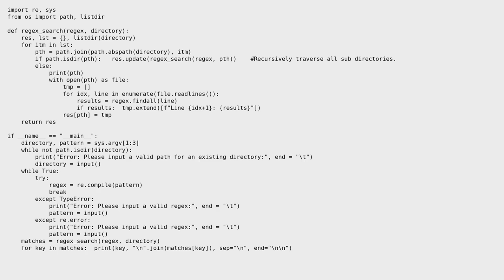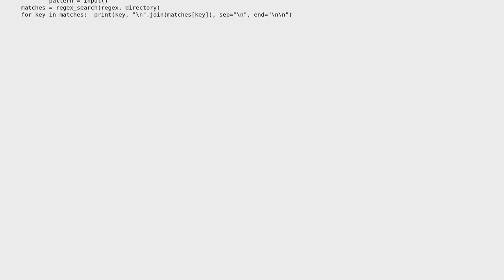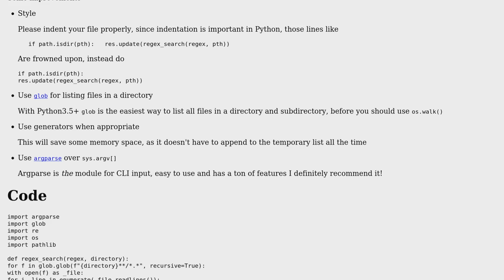Find all strings matching a giving regex pattern in files in a directory (including all...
Find all strings matching a giving regex pattern in files in a directory (including all subdirectories)

With thanks & praise to God, and with thanks to the many people who have made this project possible! | Content (except music & images) licensed under CC BY-SA | Music | Images & others | With thanks to user Tobi Alafin user Ludisposed and the Stack Exchange Network Trademarks are property of their respective owners. You are responsible for your own actions.